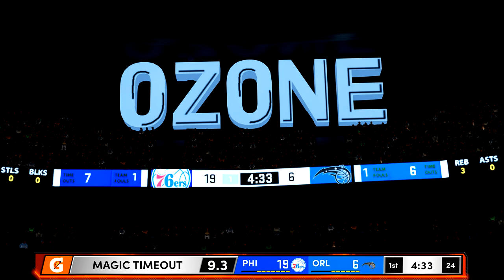Philadelphia 76ers vs Orlando Magic 12/27/20 NBA 2K21 (PS5)